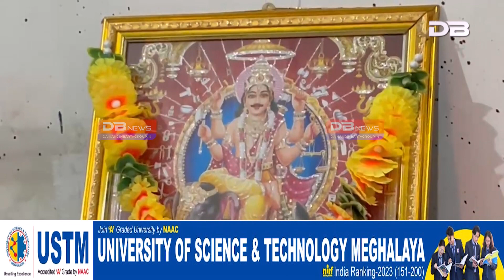Vishwakarma Puja : নাজিৰাৰ বালিঘাট ৱেদ একাডেমী চিনিয়ৰ চেকেণ্ডেৰী স্কুলত বিশ্বখনিকৰ বিশ্বকৰ্মা পূজা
📌নাজিৰাৰ বালিঘাট ৱেদ একাডেমী চিনিয়ৰ চেকেণ্ডেৰী স্কুলত বিশ্বখনিকৰ বিশ্বকৰ্মা পূজা উদযাপন